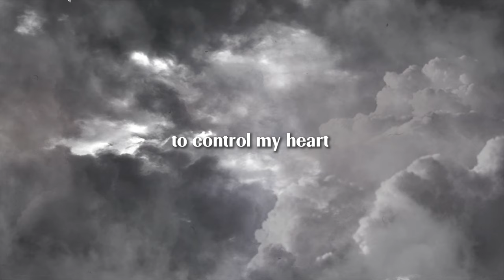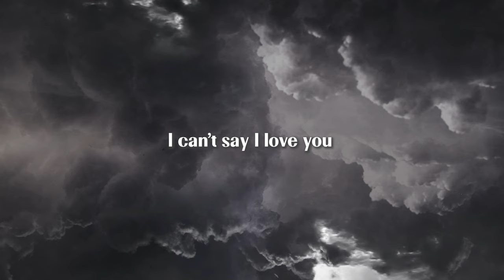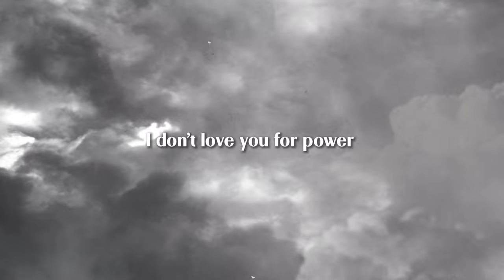John Michael Howell - Power [OFFICIAL LYRIC VID]